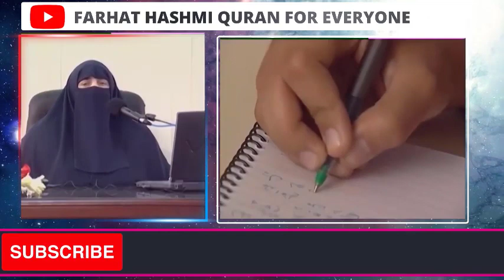Short Course | Dilon ki Narmi | By Dr Farhat Hashmi